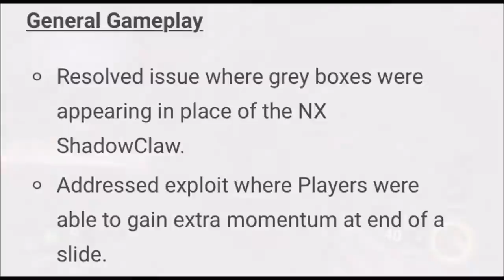1.09 April Patch! VESPER BUFF, RIP PUNCH SLIDE! | Black Ops 3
What's up guys. Can you taste the salt from the tone of my voice? Lol. It seems like Treyarch puts out a new game-changing patch every freakin month. This patch (1.09) removed two of the last movement exploits in the game which were the punch slide and the reload-cancel slide. Unfortunately sliding is basically useless now and you shouldn't slide unless it's off of a ledge. Also, the Vesper got re-buffed and it's now usable again. It has much less recoil.

Check out my other series on my channel called How to Play where I teach you how to play certain multiplayer maps in the best way, and also I just started a new series based on how to get better momentum in this game.

Baves